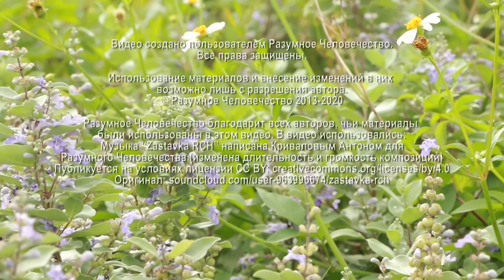Причины Ухода С Реконструкции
В чем причина ухода участников с проекта "Реконструкция"? О правилах участия в сообществе Разумного Человечества, о проектах Разумного Человечества рассказывает Григорий, эзотерический психолог, на еженедельной онлайн-встрече.